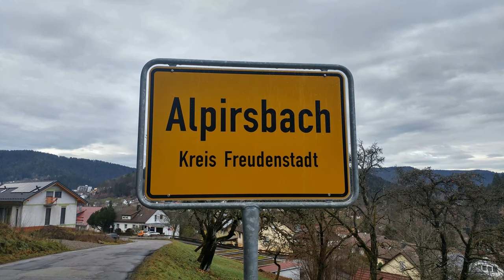Alpirsbach - Schwarzwald - Deutschland - Sicht von oben! Алпирсбах - Шварцвалд - Поглед от високо!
Alpirsbach е малко градче с население около 6500 жители.
Намира се в планината "Шварцвалд" (югозападна Германия) провинция Баден-Вюртемберг
Той е туристическа дестинация!
Известен е най вече с пивоварната си - Alpirsbacher Klosterbräu основана през 1880 година ... днес тя произвежда 20 вида бира и 200 000 хектолитра годишно!
Една от емблематичните сгради днес за градът е Църквата
Абатството Алпирсбах (на немски Kloster Alpirsbach) е къща на бенедиктинския орден, която била основана през 1095 г. от граф Адалберт и  е била действащ манастир  през по голяма част от времето.
Тя е претърпяла много промени (дострояване и оформяне) до сегашния си вид и предназначение (действаща Църква)